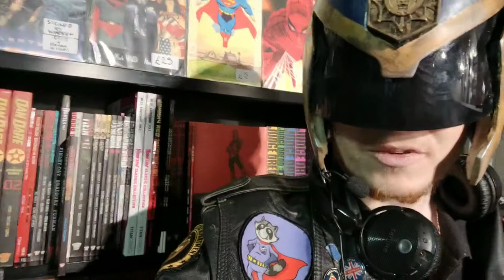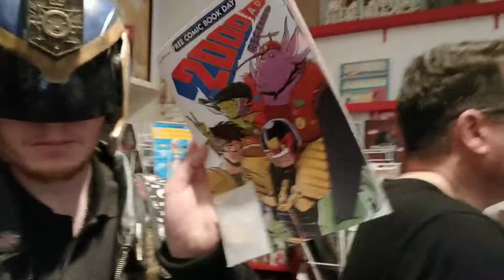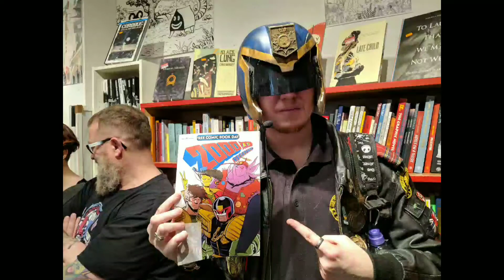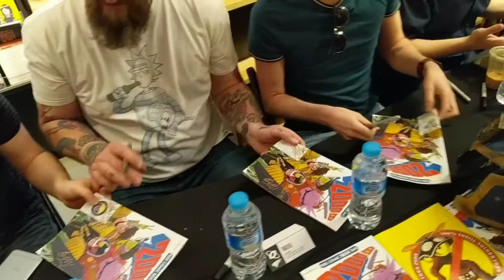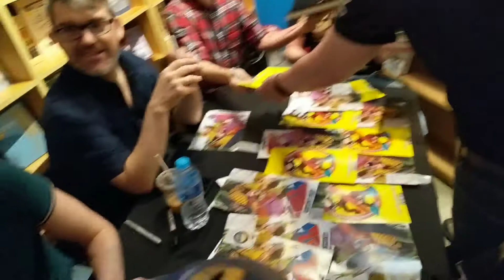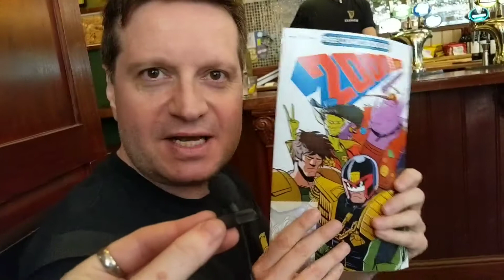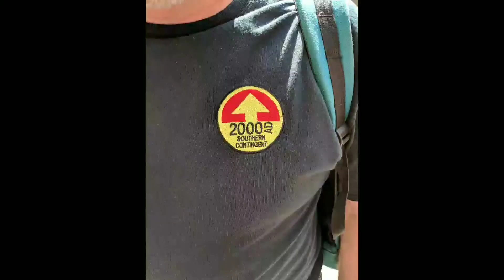Free comic book Day and 2000ad signing London 05-05-2018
Had a good day visiting orbital comics and GOSH! Comics in central London and getting my free issue of 2000ad signed also finally met the creator of my theme song Ashley so here's a link to download the song as it's brilliant.

Cheers everyone and drokk on